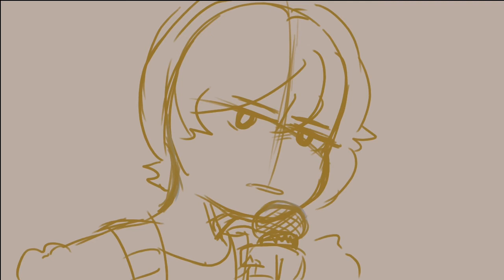Singing animatic thing #1 - Oah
Oah by Alexander Rybak

Basically the singing animatic is just about what I imagine that my characters would sound like or something
But it was fun doing this? I dunno
((And actually,I'm practicing editing so yeah))